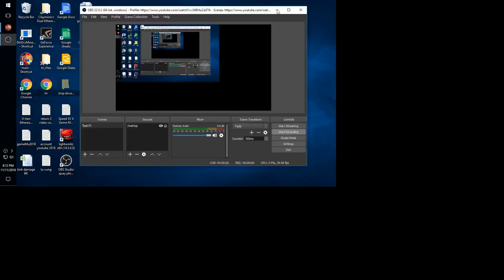Bao Gia nham ban Lo wing 2,5